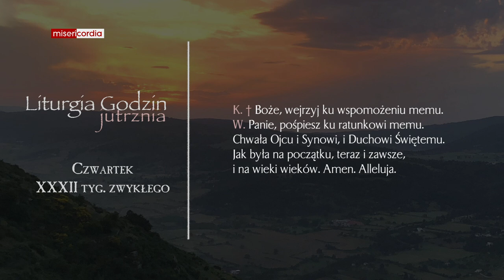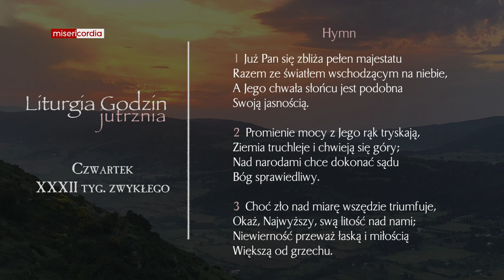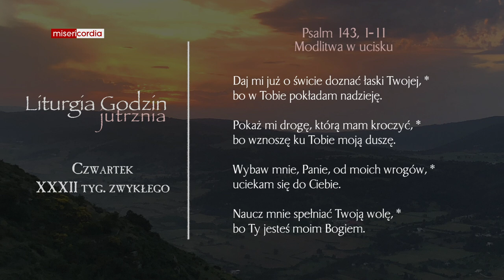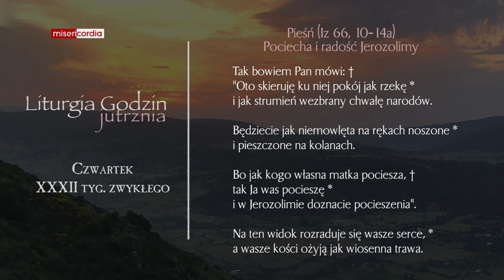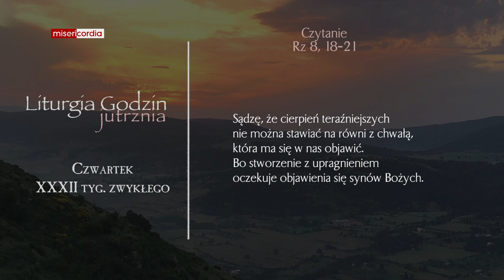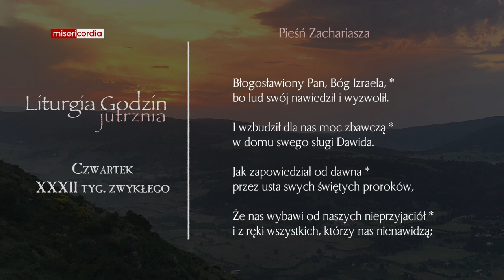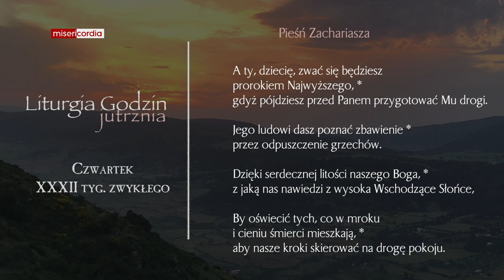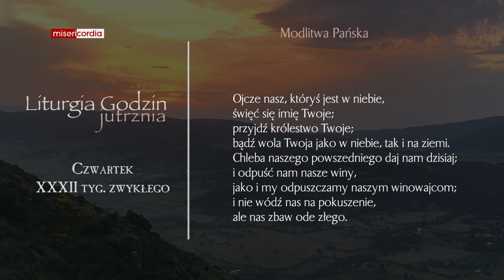Liturgia Godzin | Jutrznia | Czwartek, XXXII tyg. zwykłego